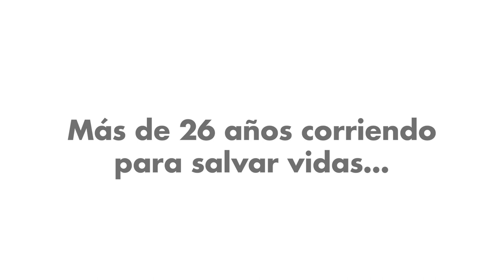Carrera contra el Hambre | Más de 26 años corriendo para salvar vidas.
La Carrera contra el Hambre es un proyecto educativo que promueve valores y competencias de manera divertida y saludable.
Solo en España han participado más de 1.500 centros educativos y 700.000 estudiantes.